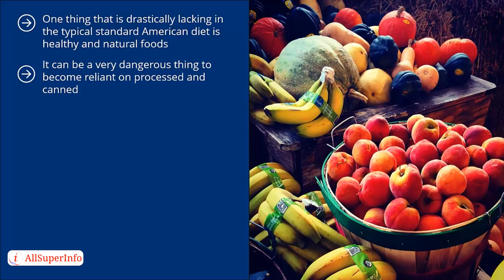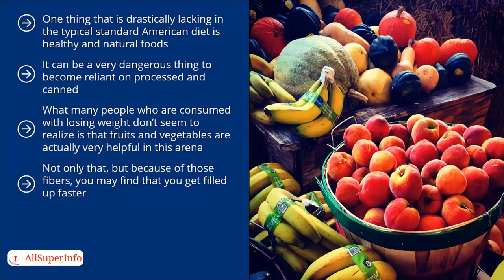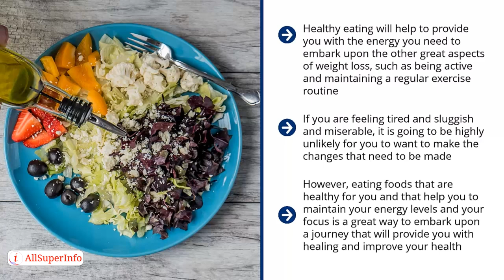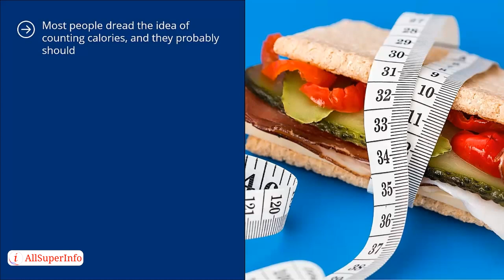07 Introducing Fruits and Vegetables for Weight Loss